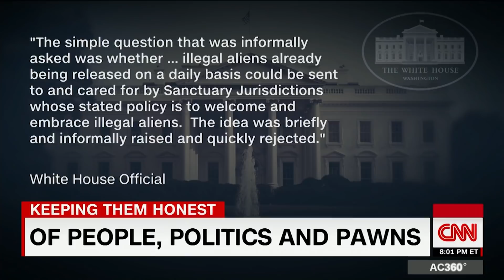Anderson Cooper: Remember Trump is talking about human beings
CNN's Anderson Cooper breaks down the White House aftermath following reports that President Trump and top officials allegedly encouraged Customs and Border Protection to break laws and suggested dropping off detained undocumented immigrants in sanctuary cities.